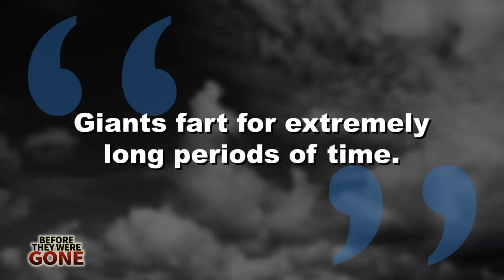ANDRE THE GIANT | Before They Were GONE | BIOGRAPHY